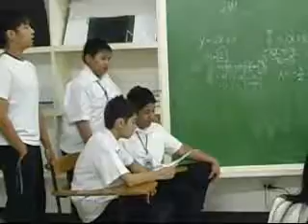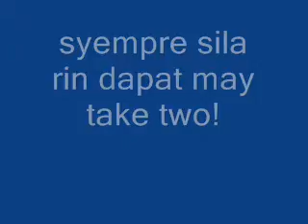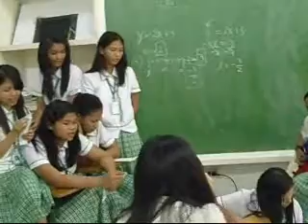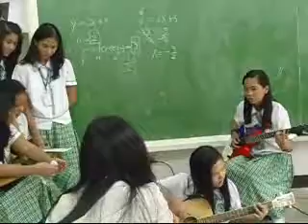st. paul's performance.wmv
I-St. Paul, music class